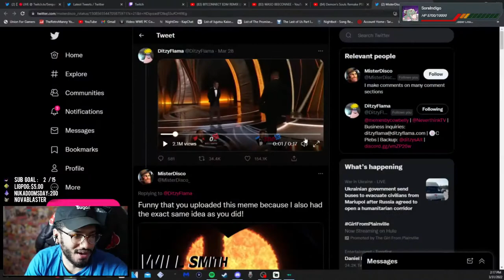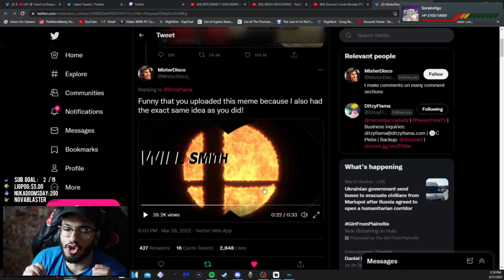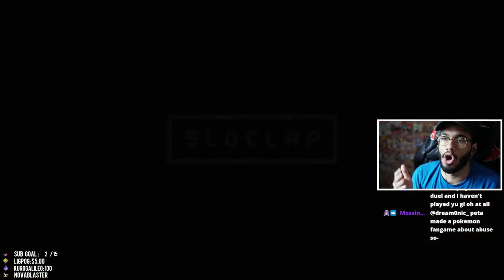[03/31/22] RETRO PLAYS SIFU!